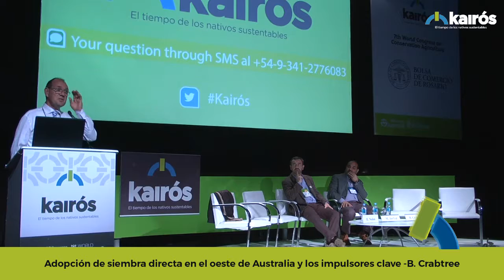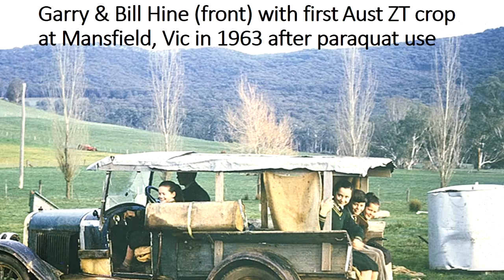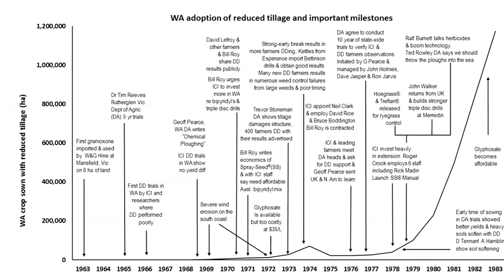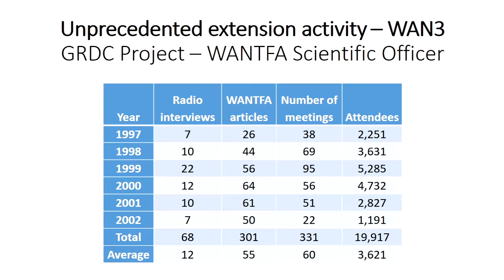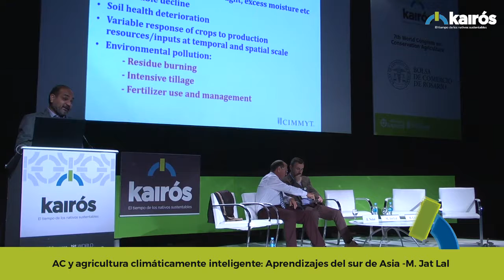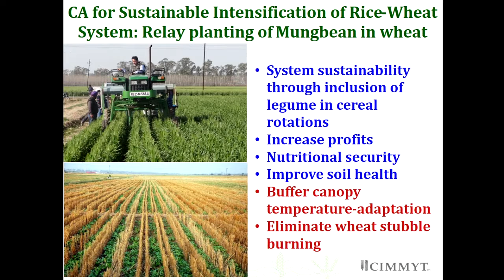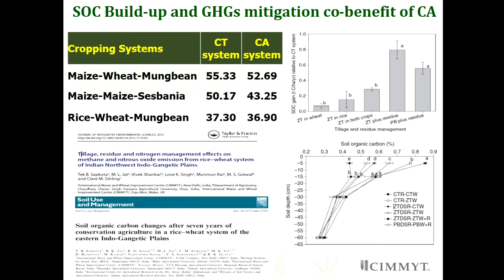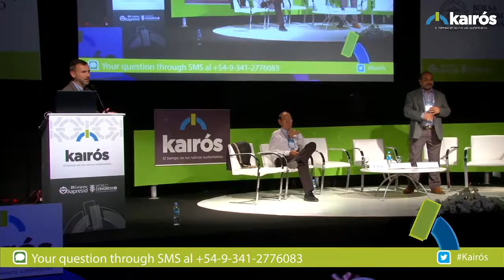AC y agricultura climáticamente inteligente: Aprendizajes del sur de Asia -INGLÉS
-M. Jat Lal
-B. Crabtree